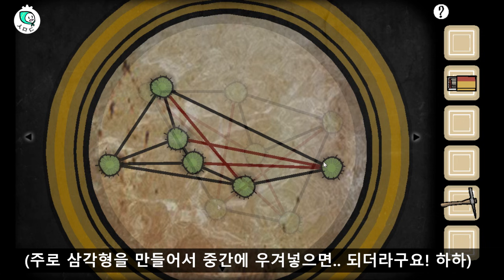The Cave (동굴) 공략 1편 - 러스티레이크 큐브이스케이프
미세먼지 나쁜 날 신나게 밖에서 놀았더니 목이 맛이 갔네요 ^ㅁ^..
목소리가 예전같지 않아도ㅠㅠ 재밌게 봐주세요..! 앞으로 목관리 잘할게요..8ㅅ8ㅋㅋㅋㅋㅋ

The Cave (동굴) 공략&해석 1편 - 러스티레이크 큐브이스케이프 Rusty Lake Cube Escape Walkthrough